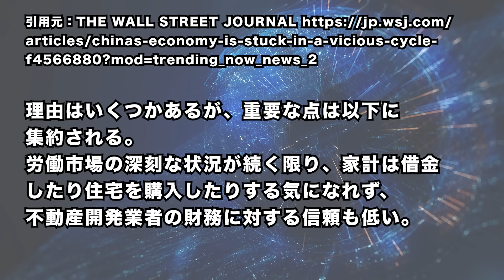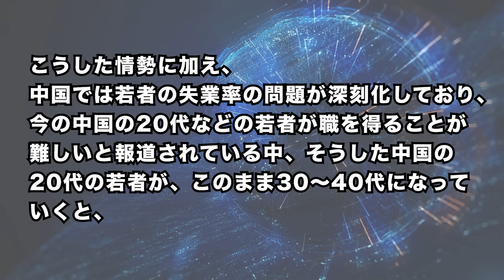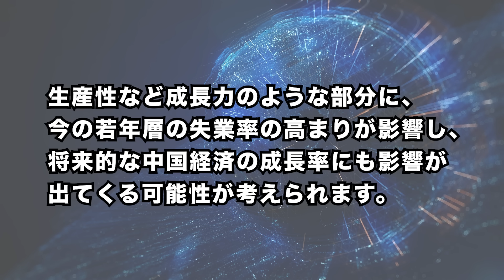2023/12/3 米主要紙が中国経済の問題点を指摘。止まらない、中国経済の悪循環。11月の購買担当者指数(PMI)が50を下回る。